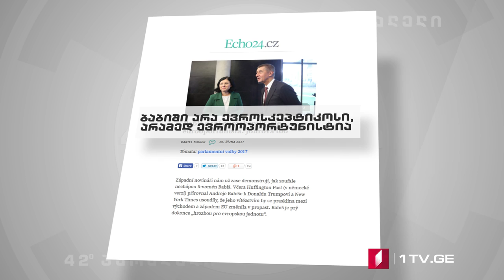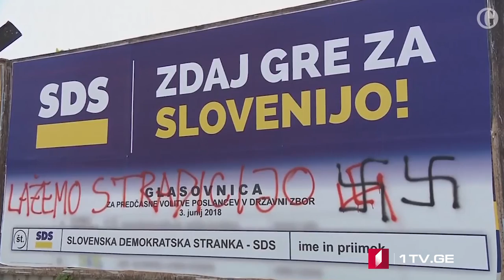42° პარალელი - რატომ წარმოიქმნა და რა ფენომენია ევროოპორტუნიზმი?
ევროოპორტუნიზმი ეს არის ნაციონალურ დონეზე პრაგმატული პოლიტიკის მეთოდი, რომელიც პანევროპული იდეის ერთგულებას, ევროპაცენტრისტული ხედვების შენარჩუნებას, მაგრამ გარკვეულ საკითხებში ევროპული პოლიტიკების წინააღმდეგ წასვლას გულისხმობს. შოთა თხელიძის სიუჟეტი